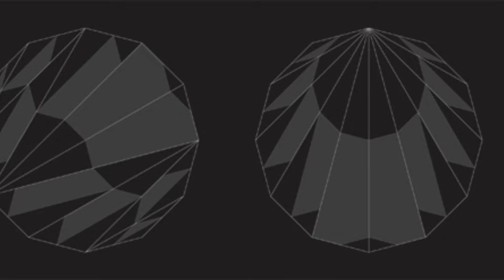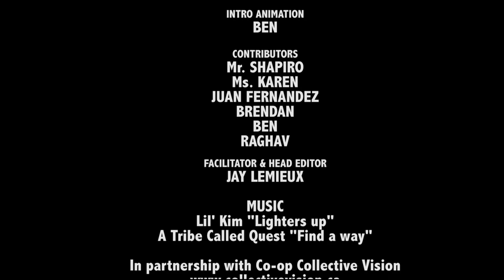The Westmount Highlights: Week of May 10, 2021